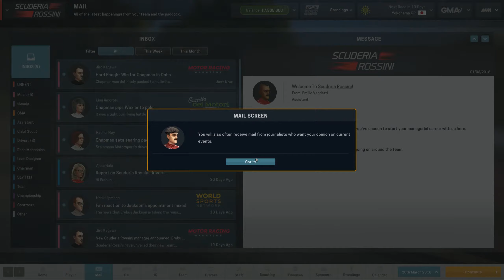Motorsport Manager (PC) Gameplay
Become the manager of a high-performance motorsport team. Motorsport Manager is a highly detailed, best-in-class management game for fans of motorsport. You’ll hire the drivers, build the cars and embed yourself in the dynamic world of motorsport.